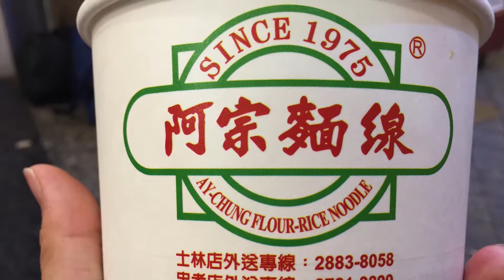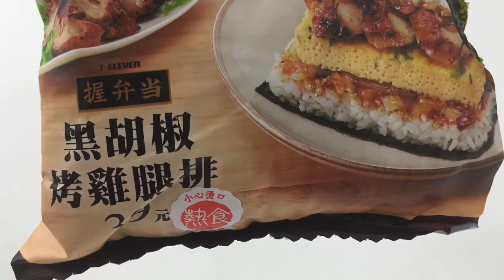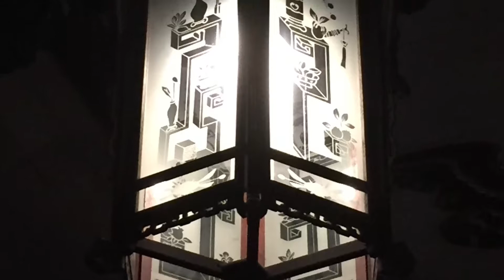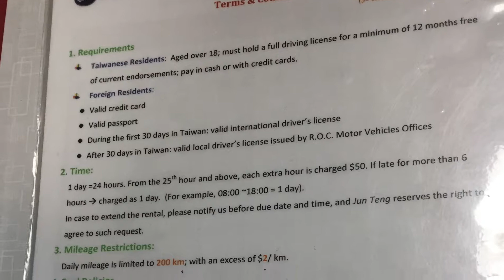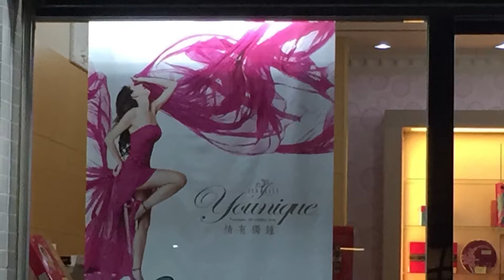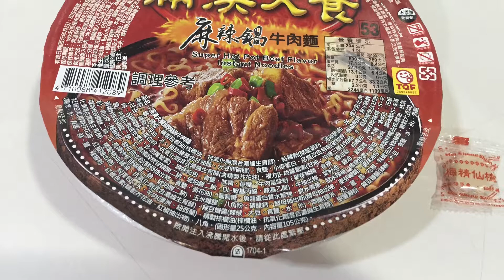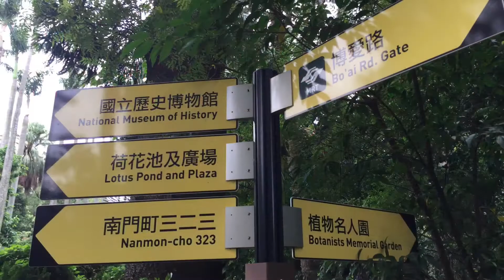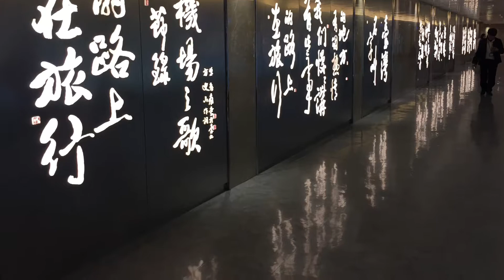[Experience Some] In Taiwan